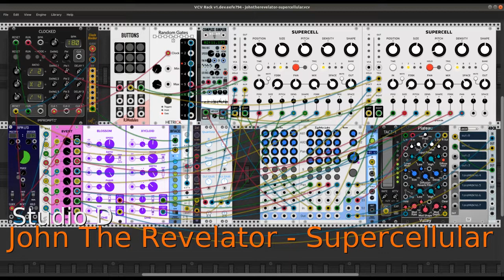John The Revelator - Supercellular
Signal processing a solo vocal with two Supercell modules from the Grayscale plugin for VCV Rack. Supercell is an expansion of the firmware for the Clouds granular effects processor created by Mutable Instruments.

Two modes of operation are deployed, the Spectral Madness mode from the original firmware and the Spectral Clouds mode from the Kammerl extensions. Modulation is extensive and derives from the BPM LFO and the outpput from the pitch quantizers. At the mixer level global reverb is provided by the Valley Audio Plateau module. Channel panning is controlled by a pair of LFOs from the DHE Modules plugin. Only the Supercell output is panned, the unprocessed vocal remains in the center of the mix. No other processing is applied in the signal chain.

The pitch sequences are created by combining a random gates generator, a sample & hold unit, a dual attenuverter, and two pitch quantizers. Rather than creating a series of harmonic changes with the quantizers I chose to apply an 8Face module to the S&H unit to step through a sequence of the unit's four noise source colors (white, blue, pink, red) to expand and contract the range of the pitch randomization.

Recorded with ecasound, edited with mhwaveedit.

Players in the patch:

Bogaudio - S&H
DHE Modules - Blossom, Xycloid
Frozen Wasteland - BPM LFO
Grayscale - Supercell
JW-Modules - Quantizer
NYSTHI - Complex Simpler, 4DCB
RJModules - Buttons
Skrylar - JACK Audio 4x4
Squinky Labs - Form, ExFor
Stoermelder - 8Face, uMap
VCV - 8vert
Wiqid Anomalies - 2at Dual Attenuverter

Song: John The Revelator, sung by dp, recorded with Ardour a long time ago.

Best regards to all members of the VCV Rack community. Shantih.

Dave Phillips
31 January 2021